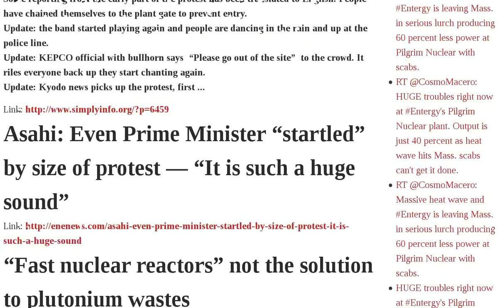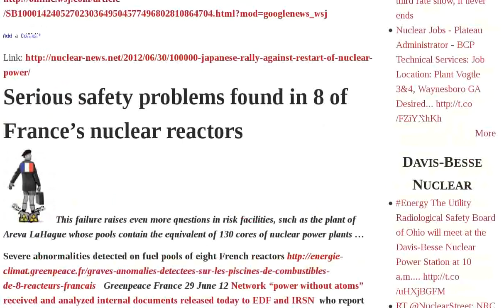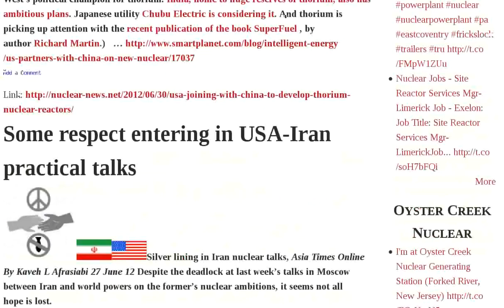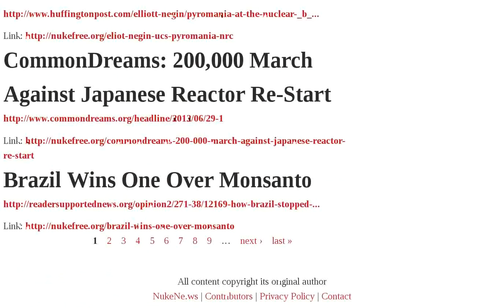Pool Tepco System Fuel Reactors Usa Reactor Temperature Rising Backup Cooling Fast Safety Huge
July 2012 | Temperature of No. 4 pool rising nearly twice as fast as rate reported by Tepco | WSJ: Temperature rising at No. 4 fuel pool — Safety limit to be exceeded Tuesday morning? | Kyodo: Tepco to try and get No. 4 fuel pool cooling system running again Sunday | Reactor4 Back-up coolant system failed. Backup power is lost. 47 hours left. | Tepco: Unable to activate backup cooling system at No. 4 fuel pool | Oi Nuclear Plant Occupied By Protesters | Asahi: Even Prime Minister "startled" by size of protest — "It is such a huge sound" | "Fast nuclear reactors" not the solution to plutonium wastes | Japan's nuclear reprocessing reactor's astronomic costs | 100,000 Japanese rally against restart of nuclear power | Serious safety problems found in 8 of France's nuclear reactors | USA joining with China to develop thorium nuclear reactors | Some respect entering in USA-Iran practical talks | Distributed renewable energy is now a mainstream commercial factor in USA | USA's Federal Energy Regulatory Commission gives a big boost to solar energy to | NYTimes: Huge Protest in Japan vs. Reactor Re-start | Eliot Negin UCS: Pyromania at the NRC | CommonDreams: 200,000 March Against Japanese Reactor Re-Start | Brazil Wins One Over Audio